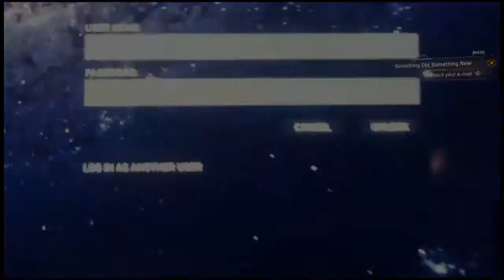Spider-Man ( PS4 ) Part 3 : Upgraded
Hey guys , Peter (TheComicEmperor) upgrades to a new suit !